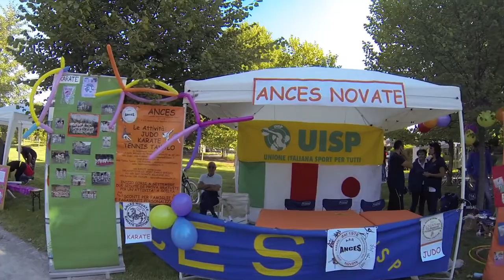JUDO ANCES NOVATE Festa dello sport 2015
MAESTRO E DIRETTORE TECNICO
CLAUDIO DI CRISTINO